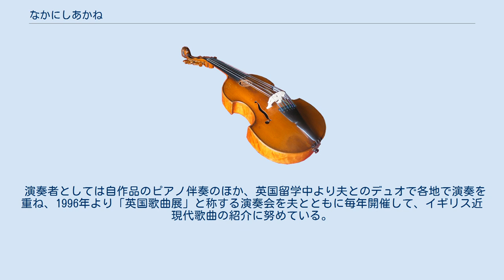なかにしあかね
なかにし あかね（Akane Nakanishi 本名および生年非公開）は、日本の作曲家・ピアニスト。
父は作曲家の中西覚。
 幼少期は父の主宰する西宮少年合唱団で歌う。
東京芸術大学音楽学部作曲科卒業後の1992年（平成4年）6月、テノール歌手である夫辻裕久とともに渡英し、ロンドン大学ゴールドスミスカレッジ大学院にて作曲修士号、キングスカレッジ大学院にて作曲博士号を修める。
帰国後の2000年（平成12年）より宮城学院女子大学助教授として赴任、2009年（平成21年）より同大学教授。
第66回日本音楽コンクール作曲部門第1位及び安田賞受賞、国際フランツ・シューベルト作曲コンクール特別賞、吹田音楽コンクール入賞、入野賞ノミネートなどの受賞歴がある。
平成17年度文化庁在外研修員として半年間ロンドンにて研修。
 作曲を中西覚、北村昭、佐藤眞、南弘明、サー・ハリソン・バートウィッスルに、声楽伴奏法を、故ジェフリー・パーソンズ、ハルトムート・ヘル、イアン・レディンガムに、英詩朗読をゴードン・フェイスに師事。
現在、宮城学院女子大学特命教授。
 「作曲家、演奏家双方の立場からの『ことばと音楽』についての研究」がなかにしの音楽の主要テーマである。
「まずことばがあります。そのことばを生んだ背景としての社会があり、文化があり、歴史があります。ことばを紡いだ詩人の全人格がそこに投入されています。作曲家はそのことばに、全人格をかけて対峙します。その結実としての『うた』なのです。うたをうたうということは、それらを豊かにたたえた土壌の上に、今度は演奏家の全人格をかけた根をしっかりおろすということだと思います」となかにしは説き、作曲・演奏の両面で国内外からの評価が高い。
他にも講習会講師、コンクールの審査、テレビ番組の音楽監修等、幅広く活動している。
 作曲家としては、作品展をこれまでに7度開催。
前述のテーマ及び幼少期から合唱団で歌ってきた経験等から、歌曲・合唱曲の割合が大半であり、特に合唱曲では歌いやすさ・親しみやすさでなかにしは必ずしも難曲を求めない。
 演奏者としては自作品のピアノ伴奏のほか、英国留学中より夫とのデュオで各地で演奏を重ね、1996年より「英国歌曲展」と称する演奏会を夫とともに毎年開催して、イギリス近現代歌曲の紹介に努めている。